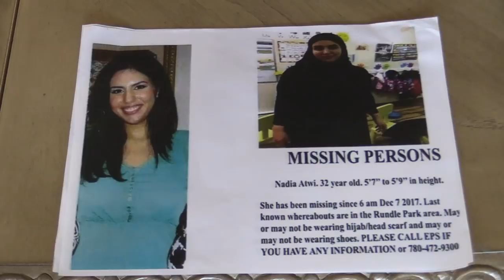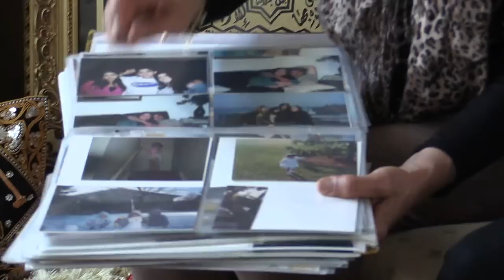Missing woman's family offers $50,000 reward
Salwa Atwi is holding out hope that no news is good news in the disappearance of her daughter Nadia in December 2017.
Her family is offering a $50,000 reward for information into her disappearance.